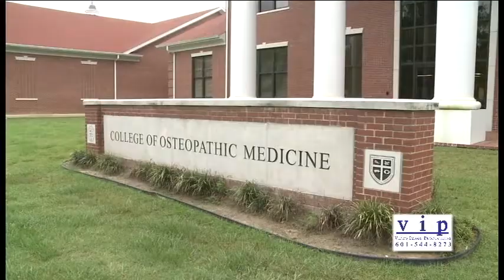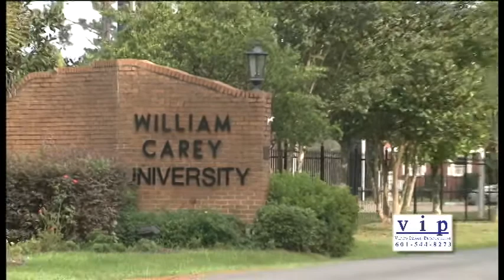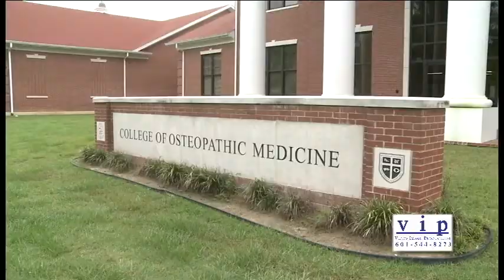WCU Foundation promo (demo)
With the help of VIP the WCU Foundation is able to visually express the university's many highlights and strengths in this informational video.

ViP Video Image Productions

104 N. 12th Ave. Hattiesburg, MS 39401